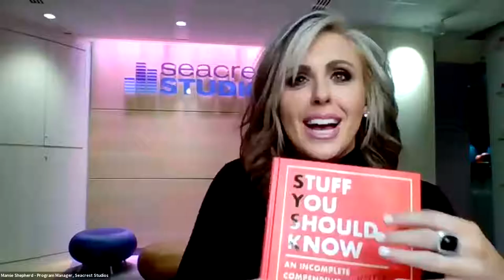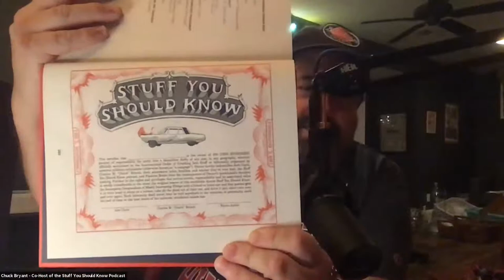Between the Pages | Stuff You Should Know's Chuck Bryant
This episode's book is Stuff You Should Know: An Incomplete Compendium of Mostly Interesting Things (released 11/24/20) by Josh Clark (M ’99) and Chuck Bryant (AB ’95), the duo behind the award-winning podcast Stuff You Should Know.

Armed with their inquisitive natures and a passion for sharing, Josh Clark and Chuck Bryant are taking their near-boundless curiosity from your earbuds to the pages of a book for the first time. Follow along as they uncover the weird, delightful, or unexpected elements of a wide variety of topics, digging into the underlying stories of everything from the origin of Murphy beds, to the history of facial hair, to the psychology of being lost.

Come join them and escape into Stuff You Should Know—where you can get curious about the world around you and find the magic in the everyday. With Josh and Chuck as your guide, there’s something interesting about everything ( … except maybe jackhammers).

Between the Pages is a virtual book club series for the Bulldog community. Perfect for lifelong learners around the world, Between the Pages is an opportunity to enjoy and discuss works by alumni authors with fellow Bulldogs. There’s no cost to participate. Optional discussions will take place on the social reading platform Goodreads, culminating in an exclusive virtual gathering with the author.